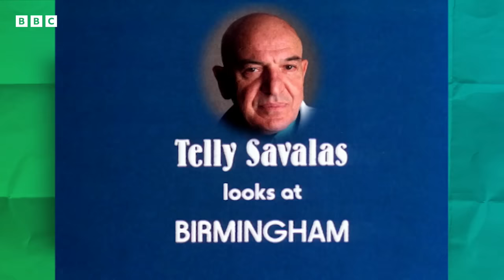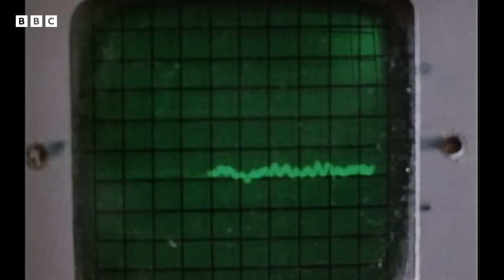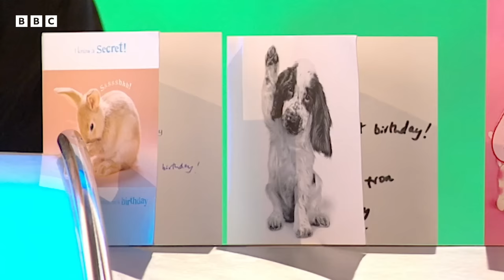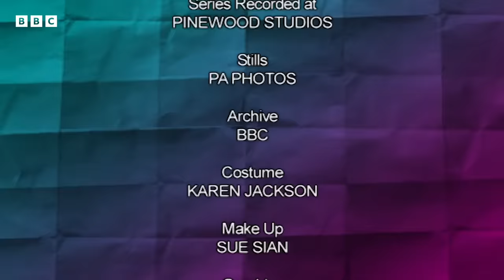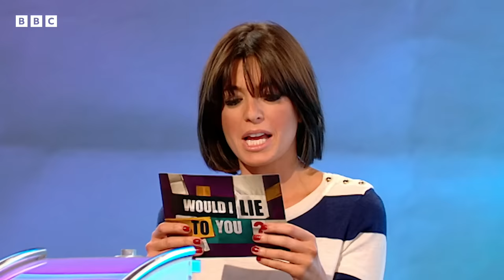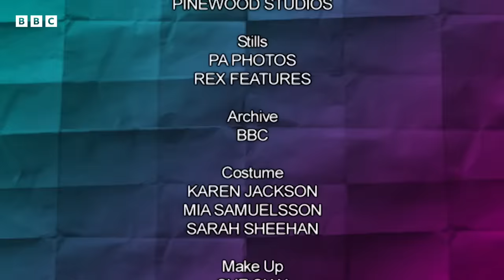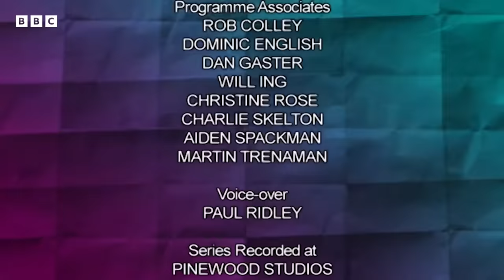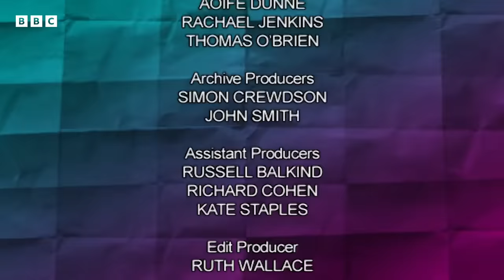Every Episode From Series 3! | Would I Lie to You? Series 3 Full Episodes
Every Episode From Series 3! | Would I Lie to You? Series 3  Full Episode | Would I Lie to You?

Tune into this mega Would I Lie to You? compilation featuring every single episode from Series 3 of the award-winning Would I Lie to You?